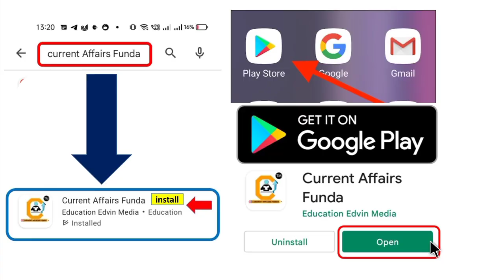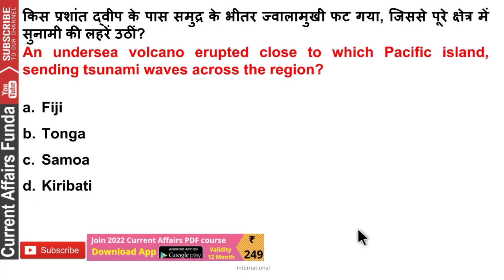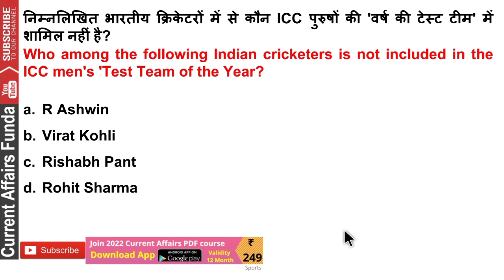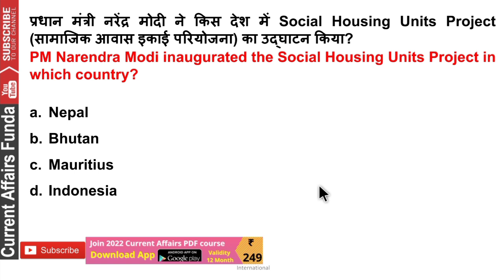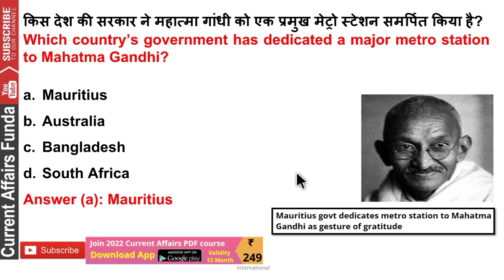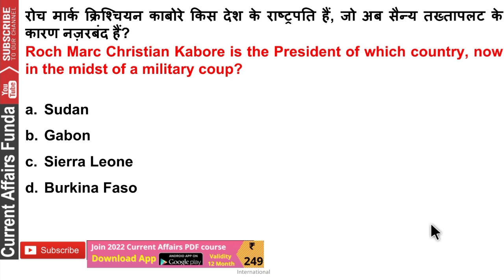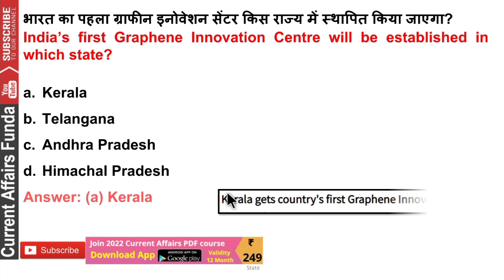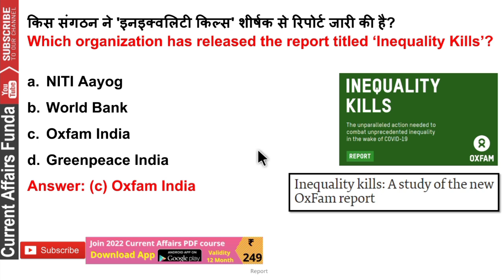January 2022 ( 21 to 31 ) Superfast Current Affairs MCQ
Get pdf of Current Affairs 2021-22 PDF Course

Course included -

- 12 Month Current Affairs Available
- 12 Month banking Awareness MCQ
1 Year Current Affairs PDF e- Subscription 2021 & 2022
January 2022 Current Affairs - Important Days & Date with THEME | Monthly Current Affairs 2022

Common Queries -

Oliveboard Mock Analysis and Practicemock MOCK Analysis